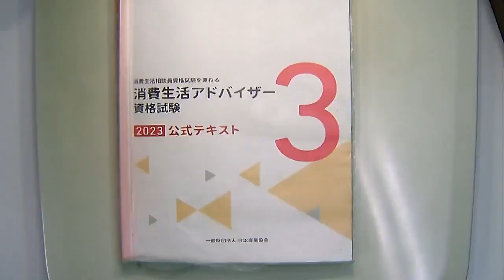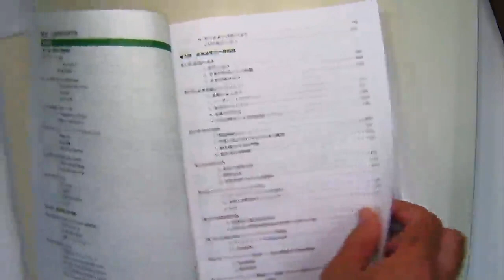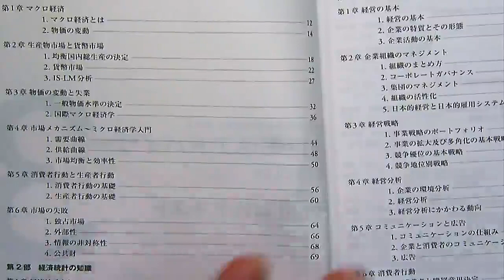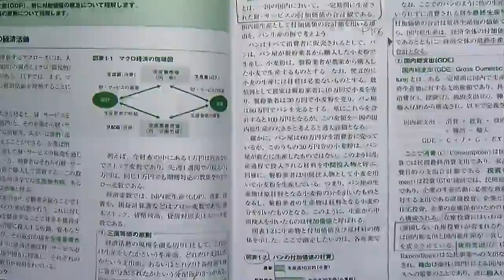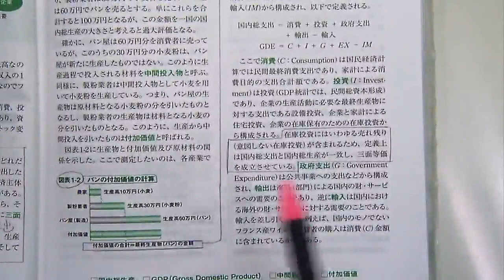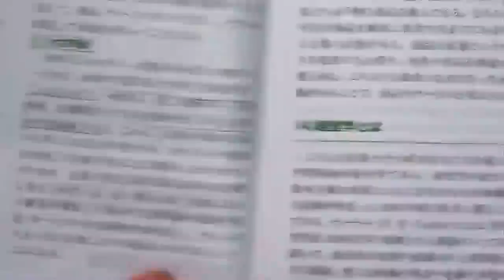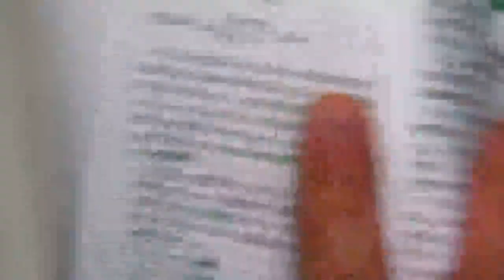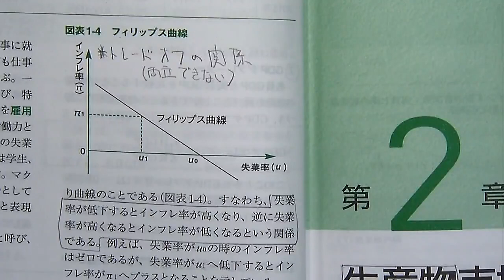【LEC消費生活アドバイザー】1次スピード合格講座‹全体構造 経済分野›の、講義の一部を無料体験！